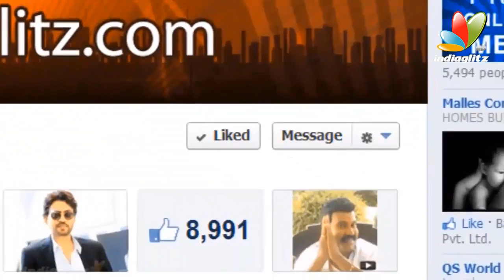Amala Paul will continue to act after marriage I Amala Paul - Vijay Engagement Exclusive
Actress Amala Paul Saturday got engaged to Tamil film director A.L. Vijay at a church in Aluva near here.

Director Lal Jose, who introduced Amala Paul into the film industry in 2009 in the film "Neelathamara", and several of her colleagues from the industry, were present at the ring ceremony.

Even though she began her career in the Malayalam film industry, the 22-year-old actress has carved a name for herself also in Tamil and Telugu films.